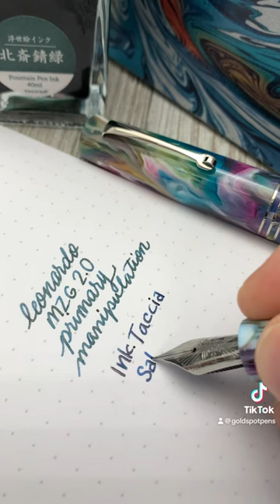Leonardo MZG 2.0 Primary Manipulation 1 fountain pen (M) with Taccia Sabimidori ink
The GRANDE 2.0 gets a big upgrade with Jonathon Brooks' Primary Manipulation 1 acrylic resin in this new limited edition release.